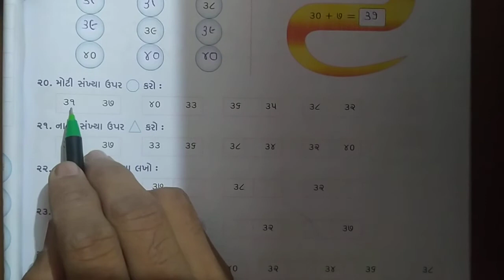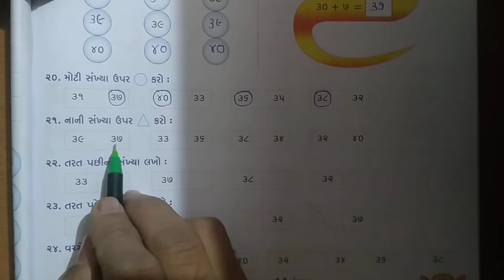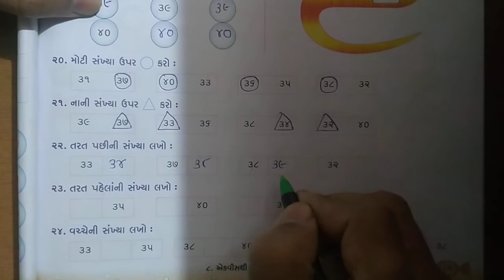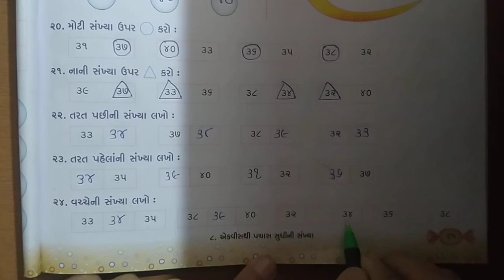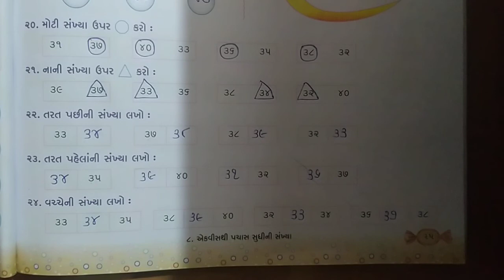ધોરણ - ૧. ગણિત. તા :- ૧૮/૧/૨૦૨૧